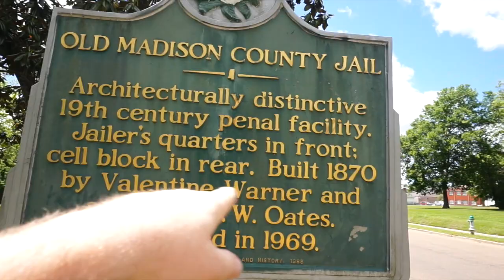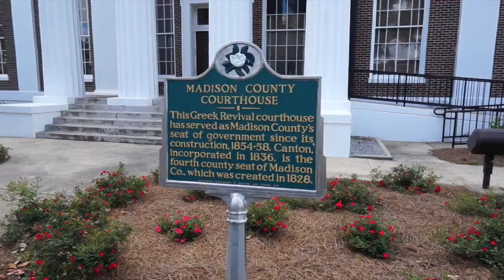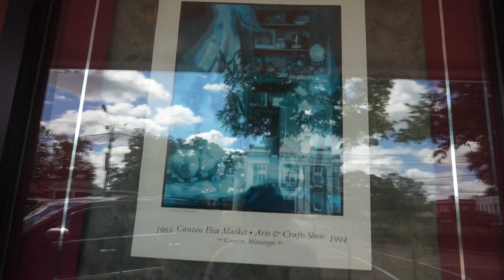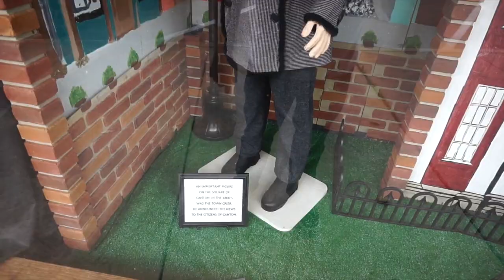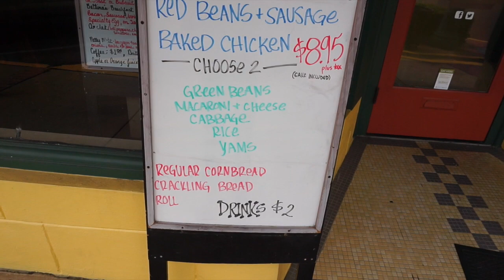A Tour of CANTON, MS - WOM 149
Thanks for taking a closer look!

-Micah